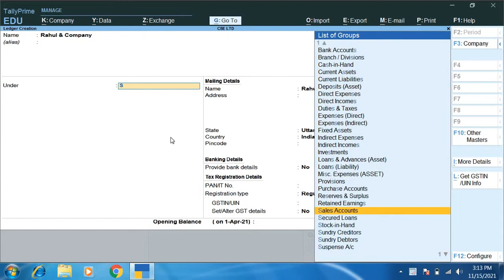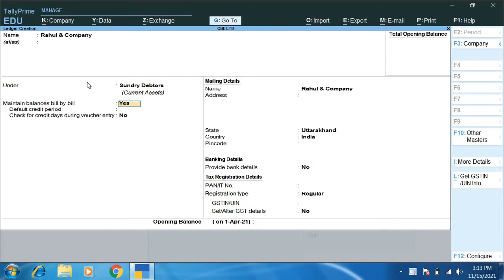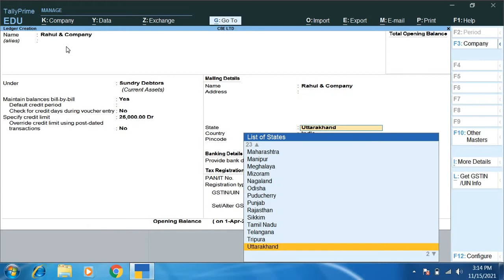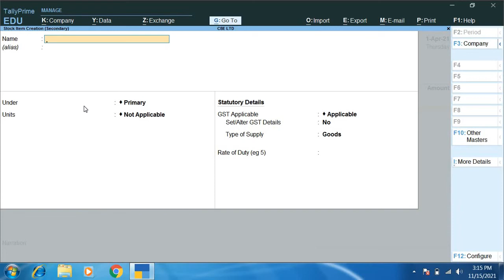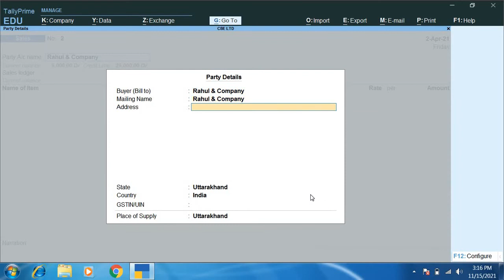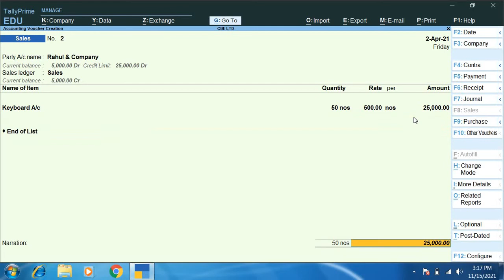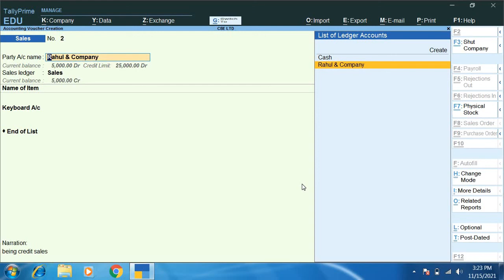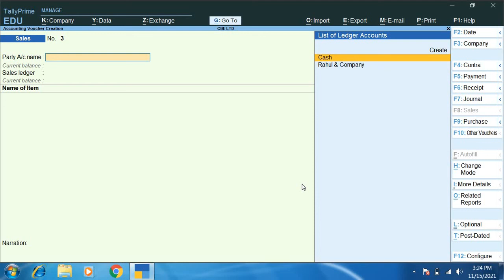Set Credit Limit To Customer in tally prime (Hindi)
In this video you will learn that
How to set credit limit in tally prime
How to enable credit limit option in tally prime.